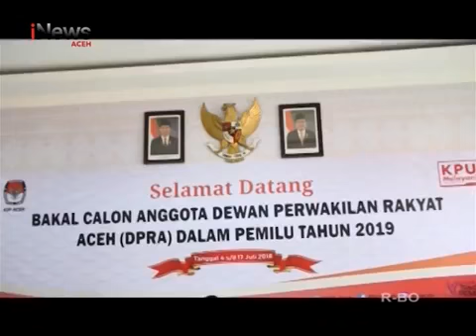Perindo Kembali Jadi Parpol Pertama Daftar Bacaleg di KPU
Partai Perindo menjadi Partai  Politik pertama yang mendaftarkan bakal calegnya ke Komisi Independen Pemilihan (KIP) Aceh, Sabtu (14/7). Ketua Partai Perindo Aceh, Hamdani Hamid menyebut pihaknya siap bersaing dan optimis akan memperoleh kursi disetiap perwakilan daerah.